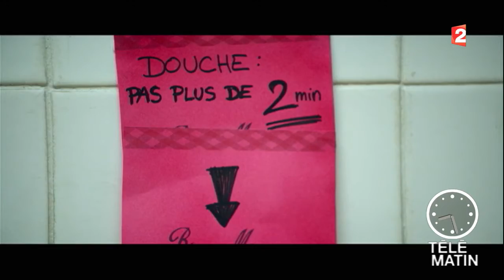Cinéma - « Radin ! » de Fred Cavayé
Charlotte Bouteloup a rencontré Dany Boon pour évoquer son nouveau film « Radin ! »